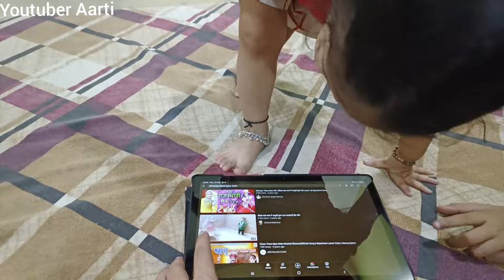Aaru ne kiya Non Stop Dance 😱Full Vlog।।Aaru Ka Dance Aur Humari Icecream Party 🍨🍦।